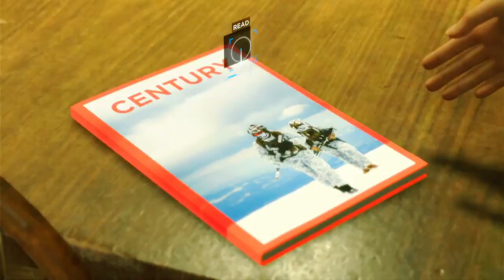Detroit Become Human - Caught Red Handed Episode 12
I knew that there are still some humans who are still good and Rose is one of them... but the sudden rise of these rebellious androids may jeopardize this saviors.

Remember that you are amazing and be kind to yourself.